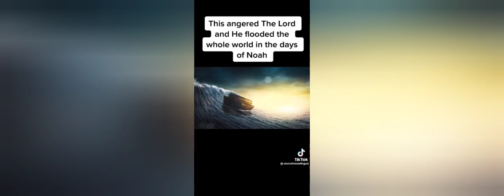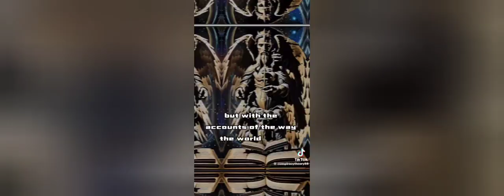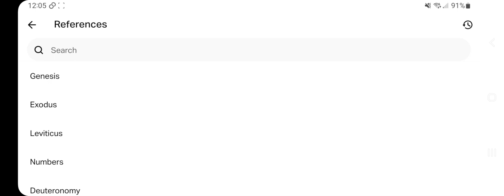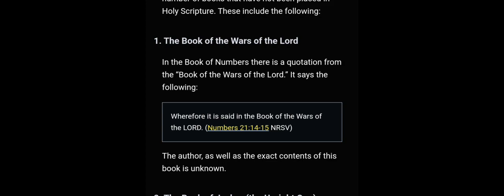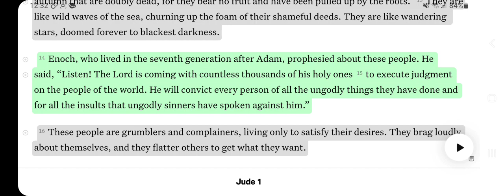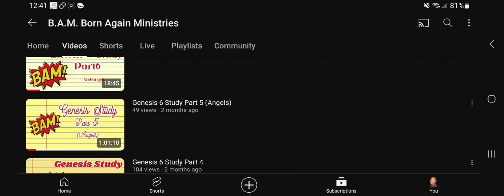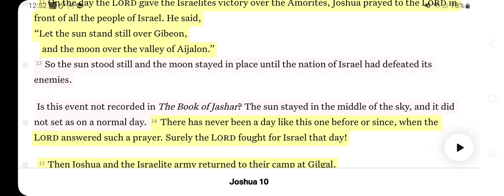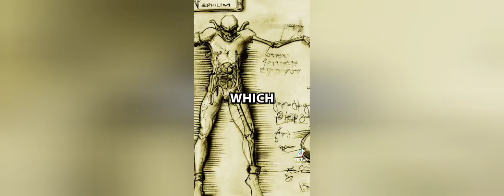Genesis 6 Study pt.23 (Apocryphal, Pseudepigrapha, and Lost Books *Book of Enoch*)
In Todays video we are continuing with Genesis 6 study! Today well discuss Apocryphal, Pseudepigrapha, and Lost Books.